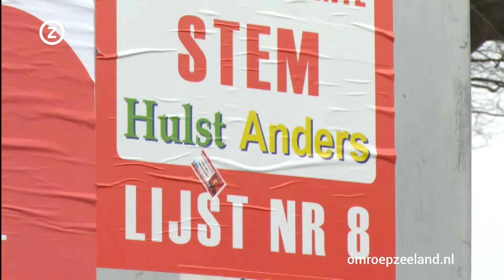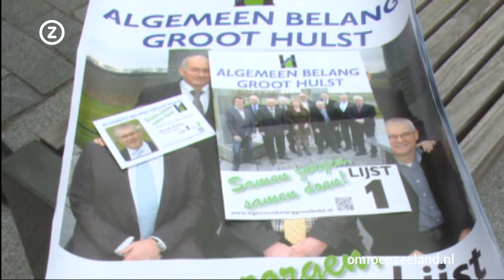Lokale partijen domineren politiek in Hulst